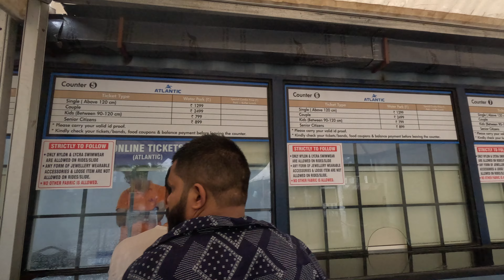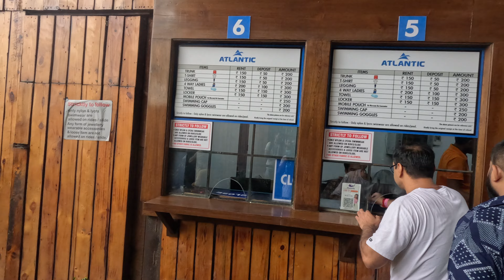Atlantic Water Park Kalindi Kunj Delhi | Water Park All Rides, Opening Time, Ticket Price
Welcome to our Ghumakkars channels.
If you are planning to chill out somewhere then Atlantic Water Park will be best option for you in this Summer. Atlantic Water Park Kalindi Kunj is in Delhi and now open for the visitors. We enjoyed alot there in this chilly hot. Let's take you on virtual tour with us for Atlantic Water Park Kalindi Kunj in 2023.
Check out the Atlantic Water Park Ticket Price , Opening Time and other necessary information with our video.